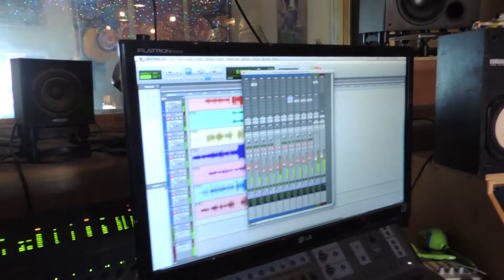Unity 6 - Behind the Scenes